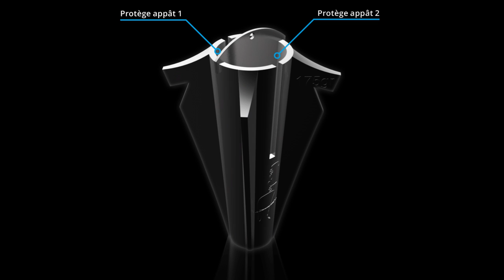Plomb protège appâts Lance amorce - Trailer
DUPOUY Surfcasting vous présente son nouveau "Plomb protège appâts".